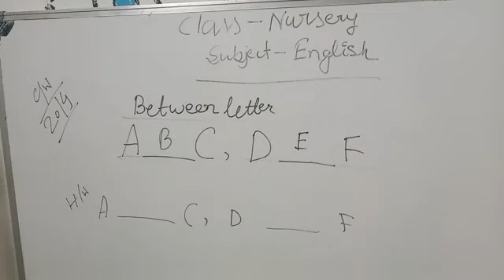Rising Sun public school